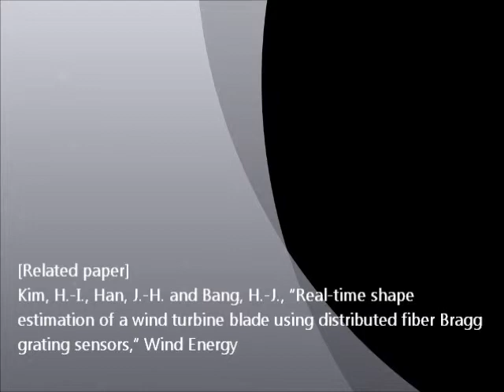Shape estimation test for wind turbine blade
Strain based real-time shape estimation technique was applied on the wind turbine blade. 9 FBG sensors were used to monitor the strains and the whole blade deformation was captured by Stereo Pattern Recognition method.